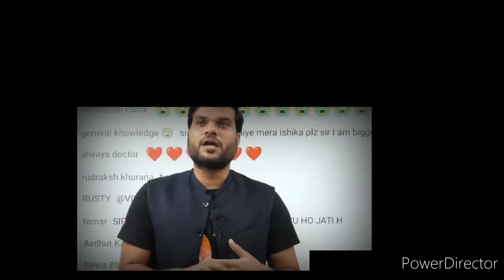OMG! 2022 मेरा आखिरी साल होगा। 2022 is last year of A2 sir।